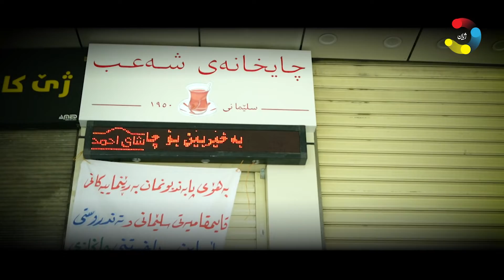سلێمانى پاش قەدەغەى هاتووچۆ